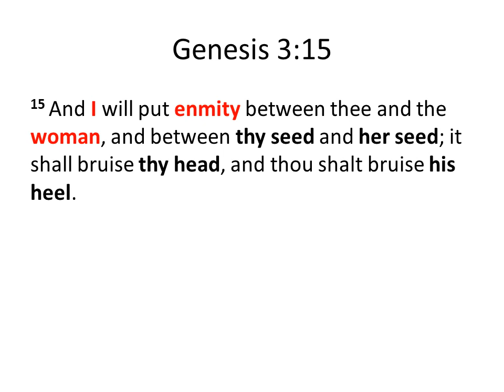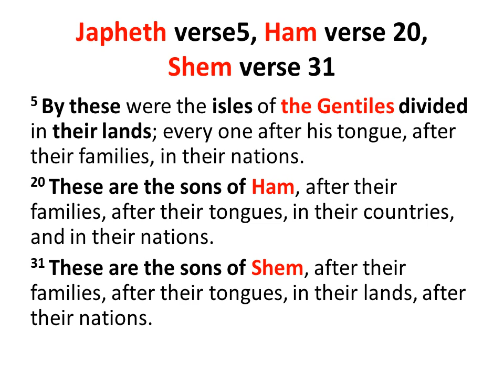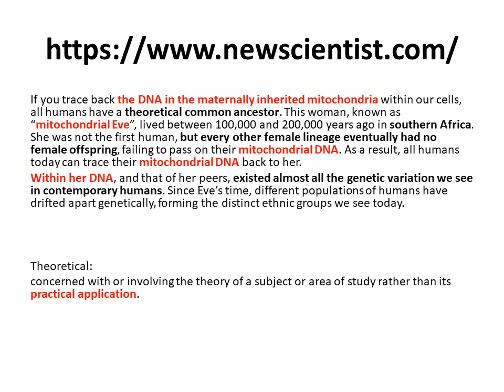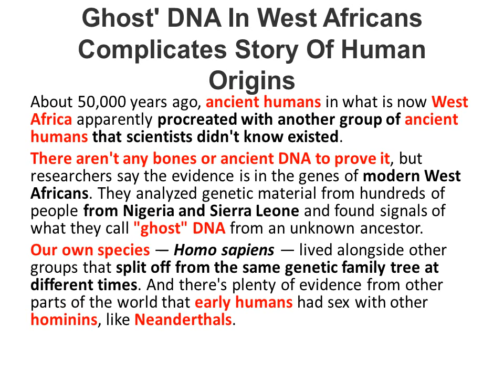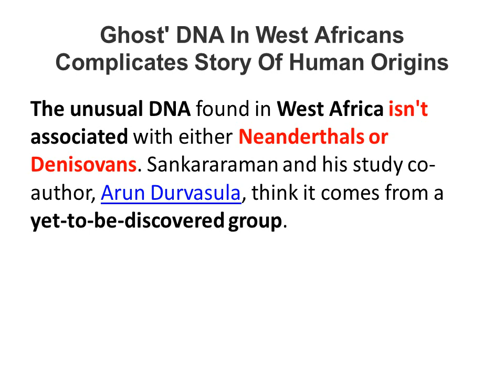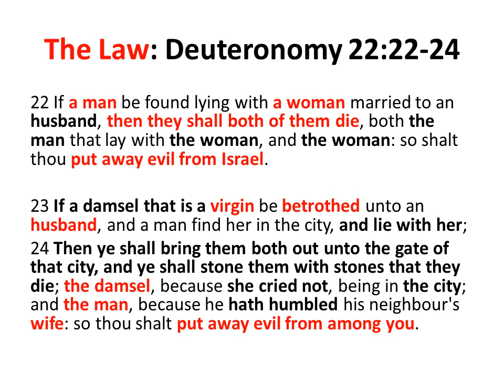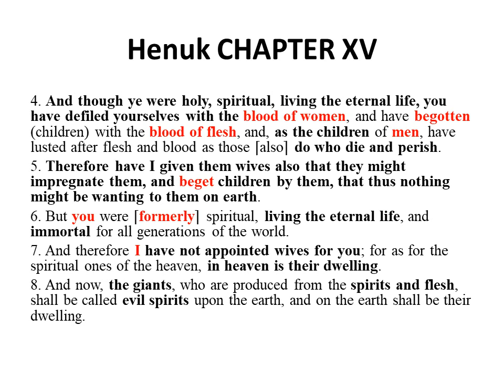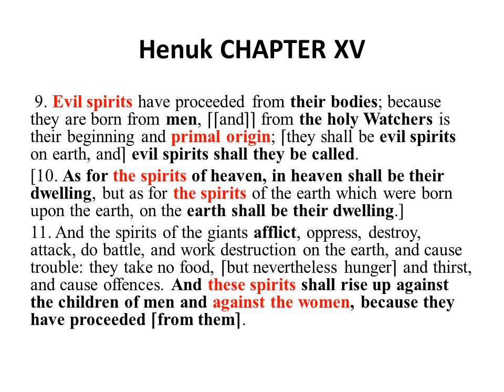The Enmity Between, The Sons Of YAH, And The Sons God! PT.5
The Devil comes but to steal, kill, and destroy!